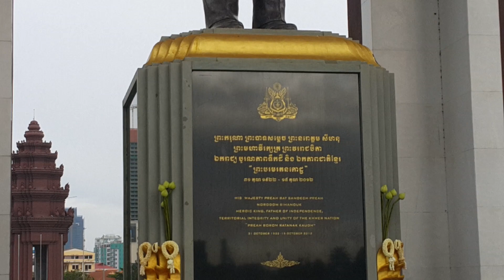Đài Độc Lập,PhnomPenh City Tour,Cambodge,July,6,2018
Du lịch Campuchia